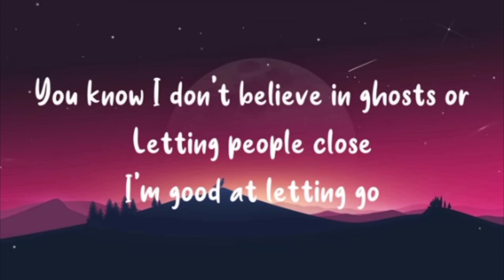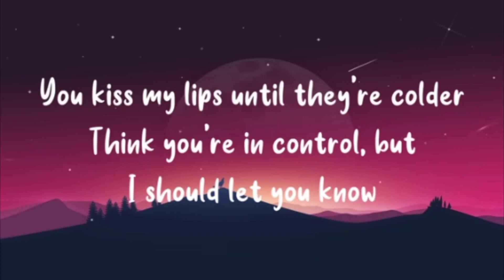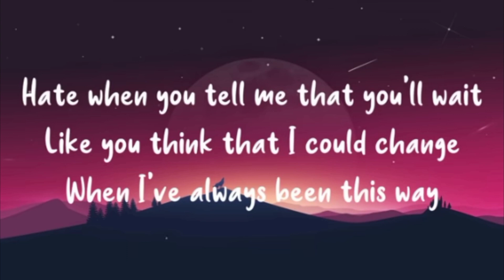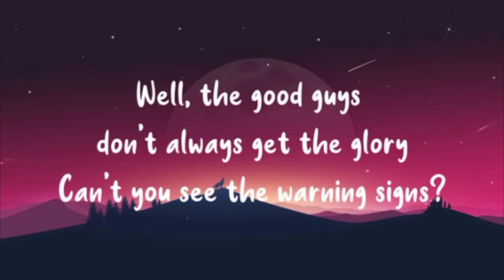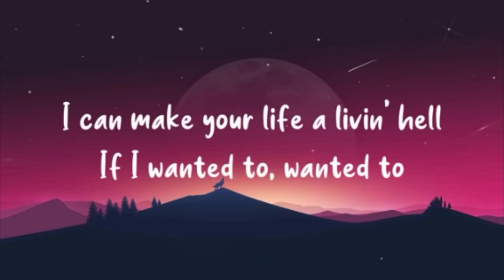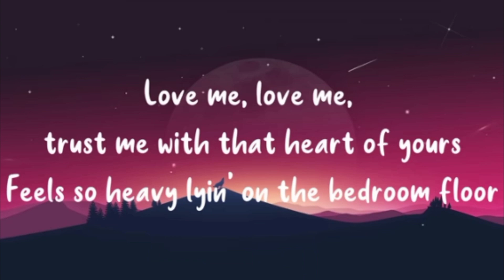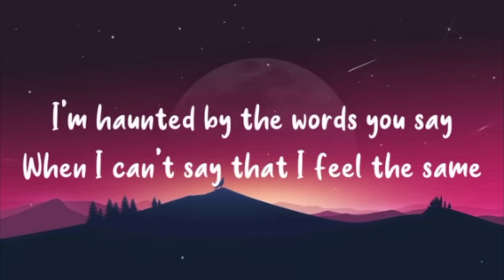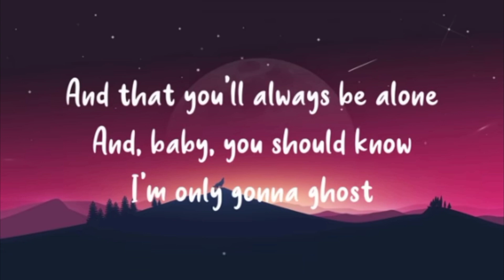LIVING HELL - BELLA Poarch / Living Hell/Lyrics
Living Hell

Lyrics

Main results

You know I don't believe in ghosts
Or letting people close

And baby, you should I'm only gonna ghost

Source: LyricFind

Songwriters: Benjamin Levin / Daniel Maisonneuve / Denarie Poarch / Elie Rizk / Kunfetti / Magnus A. Hoiberg / Sarah Troy Clark / Stefan Max / Terence Po Lun Lam

More about Living Hell

Overview

Listen

Videos

Artists

Videos